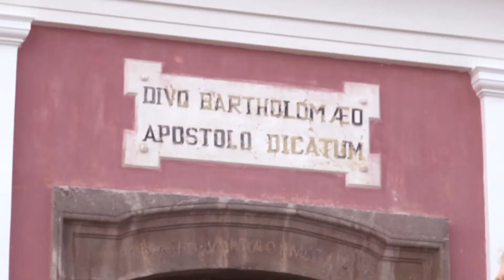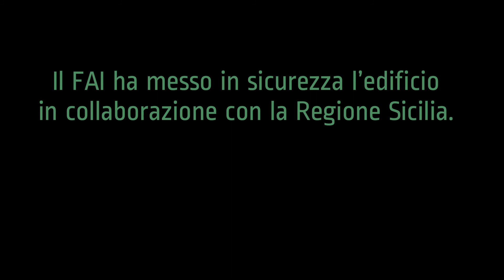Chiesa di San Bartolomeo, Stromboli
Una piccola isola in grado di mobilitare cittadini da tutto il mondo, è la storia di Stromboli e della sua chiesa. Un terremoto aveva reso inagibile San Bartolomeo ma gli strombolani non si sono rassegnati a vedere chiuso un luogo che per secoli è stato il punto di riferimento e il rifugio della sua comunità.

Le migliaia di firme raccolte durante il censimento “I Luoghi del Cuore”, nel 2010, hanno permesso di mutare le sorti della chiesa. Grazie all’intervento del FAI e alla collaborazione con la Regione Sicilia sono stati realizzati i lavori di messa in sicurezza, che hanno permesso di riaprire la chiesa al culto.